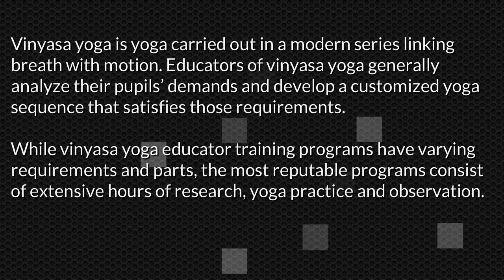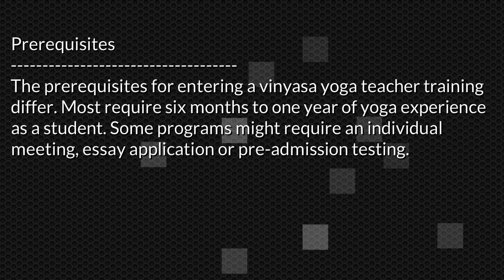Vinyasa Yoga Teacher Training 1